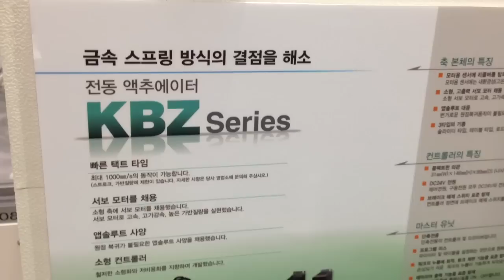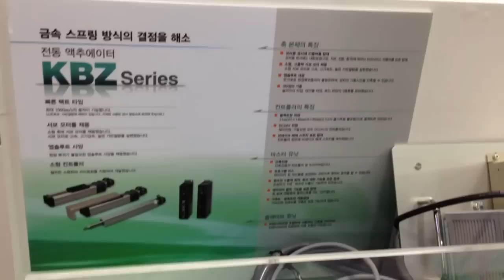CKD Korea, 전동 액추에이터 'KBZ 시리즈' 선보여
CKD Korea㈜는 1월 30일부터 2월 1일까지 서울 코엑스에서 진행되는 국내 최대 규모의 반도체재료장비전시회 'SEMICON Korea 2013'에 참가해 금속 스프링 방식의 결점을 해소한 전동 액추에이터 'KBZ Series'를 선보였다.